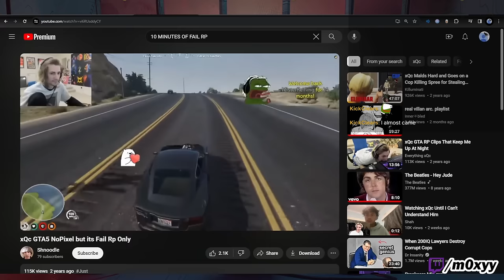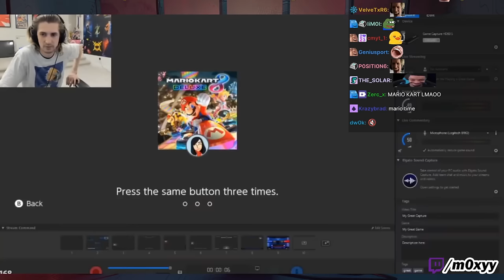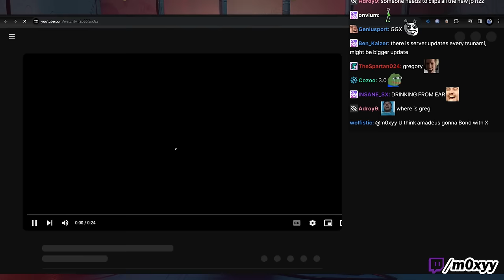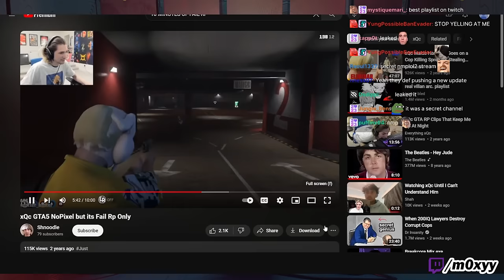Moxy Reacts to xQc FAIL RP Compilation